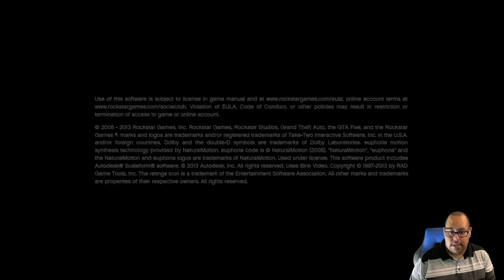Did Sony Break the PS3?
Join me as I investigate if Sony's 4.90 patch broke my PS3 system!

Feel free to donate so I can upgrade my streaming and recording equipment

Timestamps:

00:00:00 - Intro
00:01:01 - Metal Gear Solid 4 Test
00:03:15 - Grand Theft Auto V Test
00:05:37 - Final Fantasy XIII Test
00:06:56 - Grand Theft Auto Test
00:08:30 - Blasto Game Test
00:12:02 - Spider-Man (PS1) Game Test
00:14:34 - Grand Theft Auto: San Andreas (PS2) Test
00:16:03 - Indigo Prophecy Test
00:19:30 - Mortal Kombat: Armageddon Test
00:21:53 - Results
00:23:23 - Mallrats Bluray Test
00:24:24 - Outro